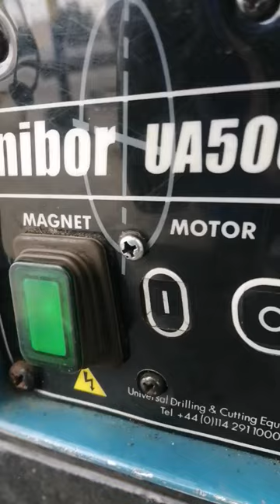UNIBOR UA2500 | Unibor magnetic drilling machine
UNIBOR UA2500
Unibor magnetic drilling machine